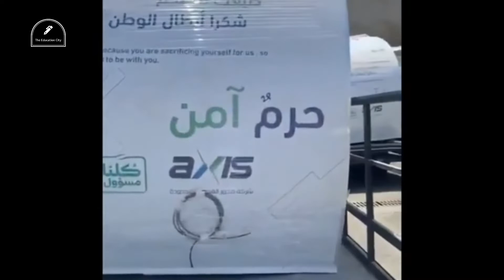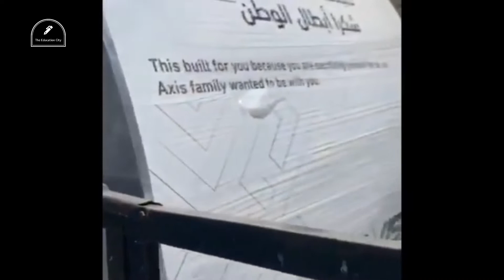Good News Khana Kabaa Khol Dia Gya ll Khana Kabba Is Open Now ll New Update On Umrah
The Education City is an effort to create harmony among society and spread knowledge through some valuable content daily.